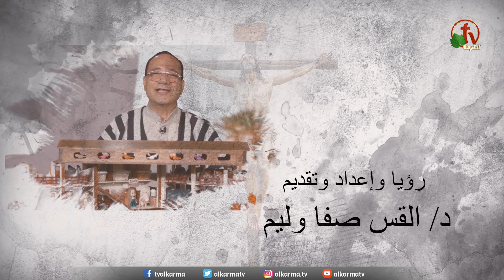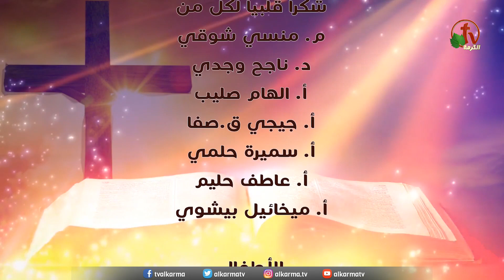المسيح وخروف الفصح - برنامج "المسيح في العهد القديم" - الحلقة (13) - قناة الكرمة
رؤية وإعداد وتقديم: الدكتور القس صفا وليم
Christ and the Easter lamb - "Christ in the Old Testament" program - Episode (13) - Alkarma tv Channel
Vision, Preparation and Presentation: Dr. Reverend Safa William